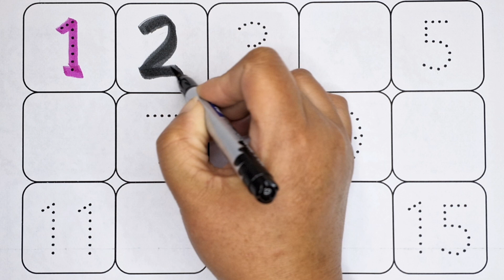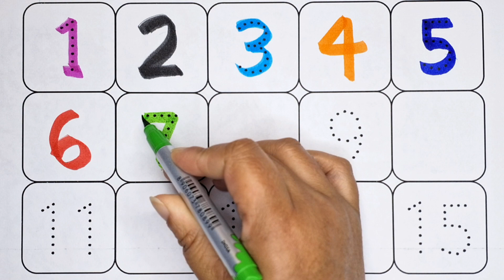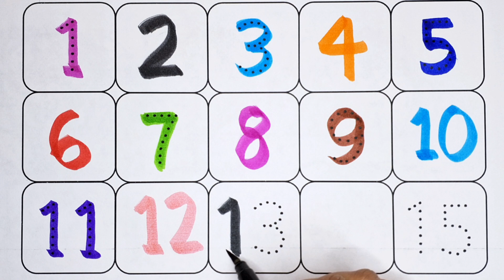1 to 100 Counting, One Two Three, Learn to Count, 123 Numbers, 12345, Learn 123, Numbers Song #037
1 to 100 Counting, One Two Three, Learn to Count, 123 Numbers, 12345, Learn 123, Numbers Song #0373

123 Numbers
12345
Learn 123
Numbers Song
123 numbers song
ginti
counting
1234
one two hundred
1 to 100
counting 1 to 100
123 song
one two three
one two three song
123 counting
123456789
123456
12345678
200 tak ginti
counting numbers
counting numbers 1-20
numbers counting
123 numbers counting